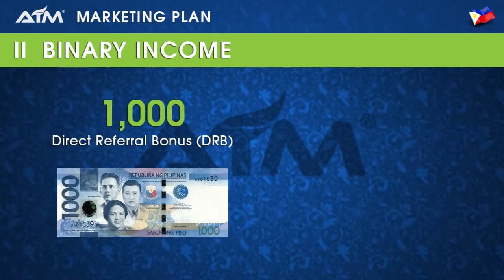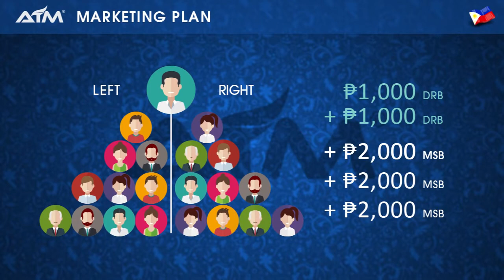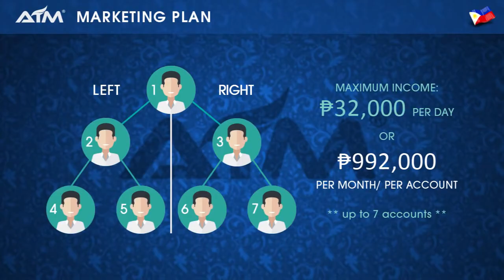Marketing Plan of AIM Global (12,980 OPP) 2017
Opportunity Marketing plan 2017 (Aim Global OPP)

Panoorin mabuti ang PRESENTATION upang maintindihan kung gaano kaganda ang Alliance in Motion Global :D mag FOCUS sa PRESENTATION para mas lalo mo siyang maintindihan.